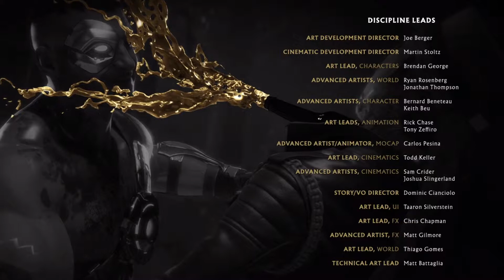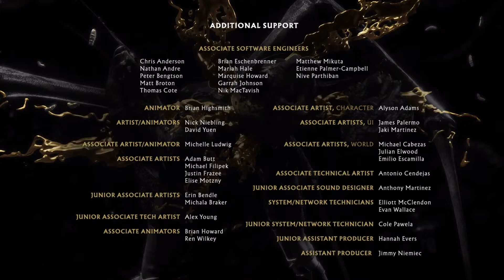Mortal Kombat 11_psn_indio787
Campaign story mode "CHECKED"... Wow what a ride! Now The Kryp NEXT ;)